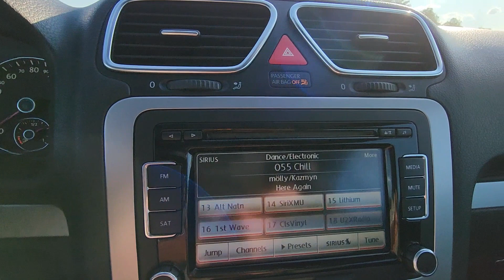2012 Volkswagen Eos Komfort Dublin, Worthington, Amlin, Kileville, Powell WVWBW7AH1CV000469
2012 Volkswagen Eos Komfort WVWBW7AH1CV000469 Video